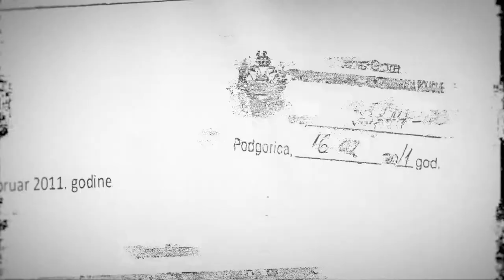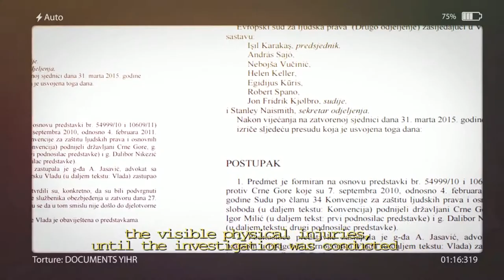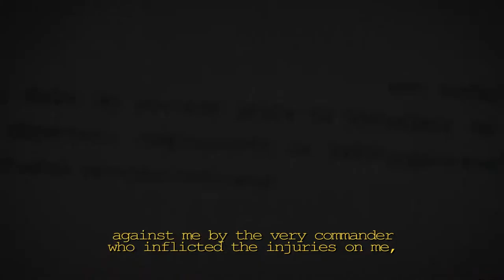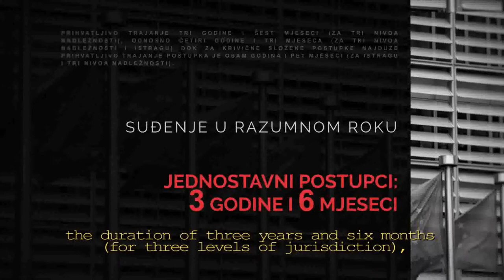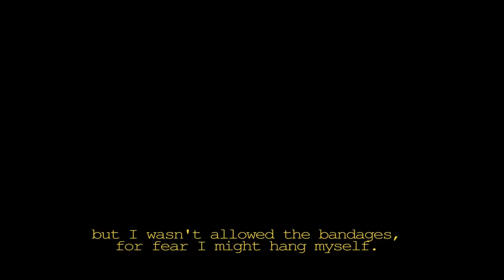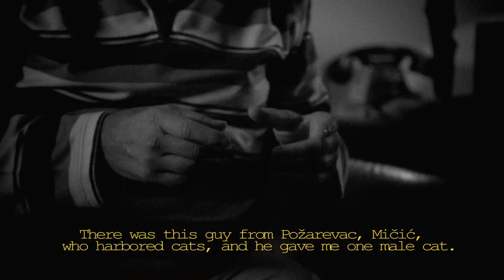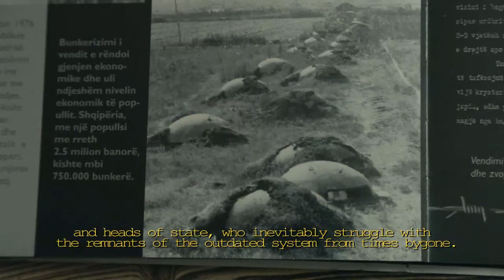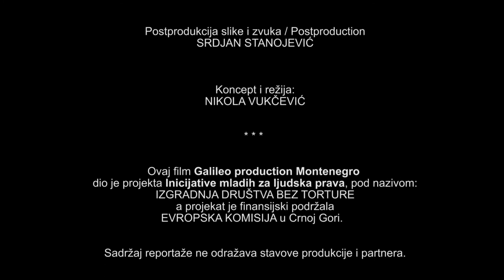PUTEVI TORTURE / Ways of torture // eng subtitle